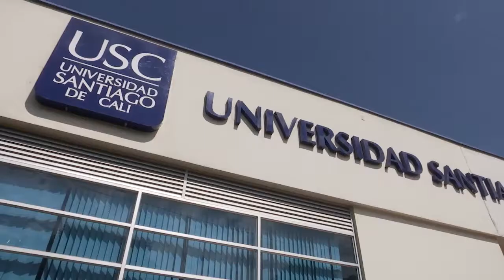En Clave de RE